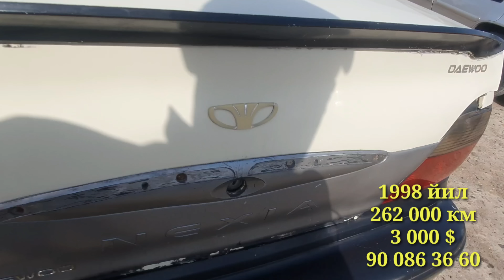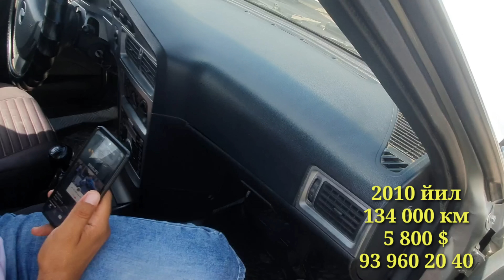Nexia 1 Va Nexia 2 Narxlar Buxoro MoshinBozor Нексия 1 Ва Нексия 2 Нархлари Бухоро МошинБозор бухоро